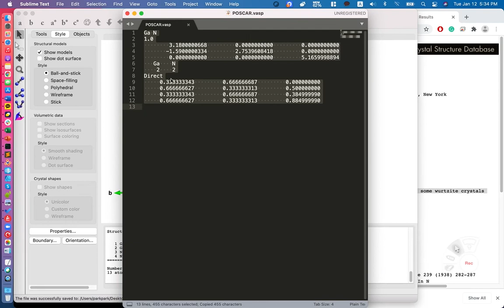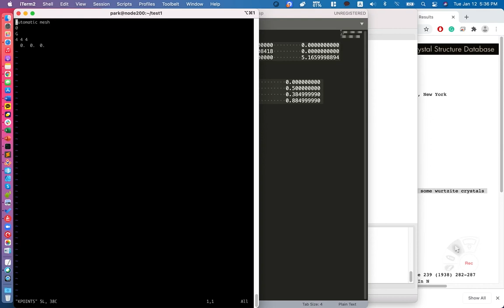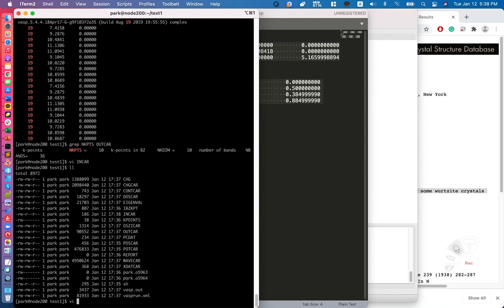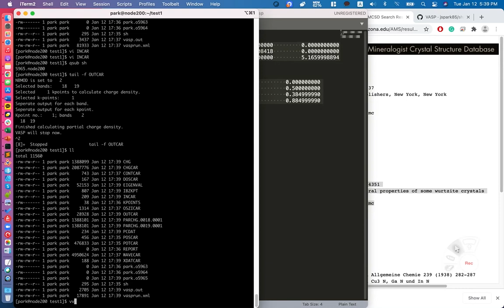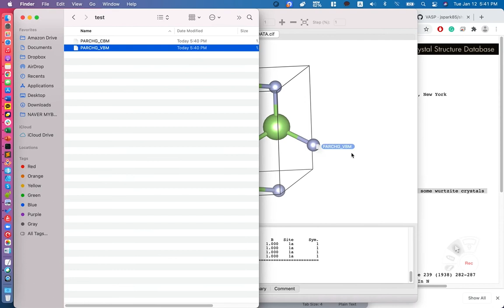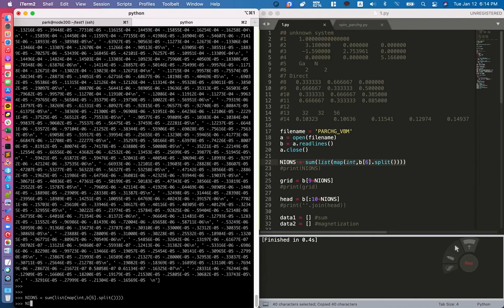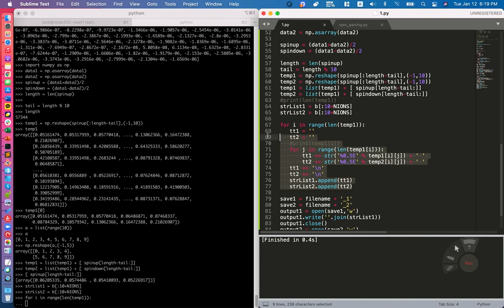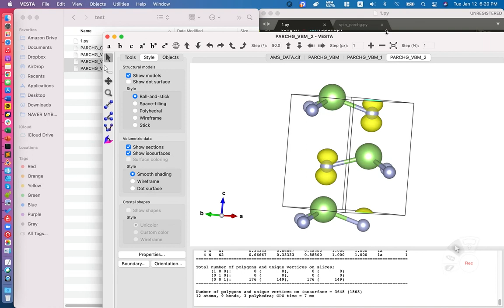VASP spin-polarized 계산 partial charge density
Spin-polarized 계산에서 PARCHG 파일 얻을 때 주의할 점을 설명하였습니다.